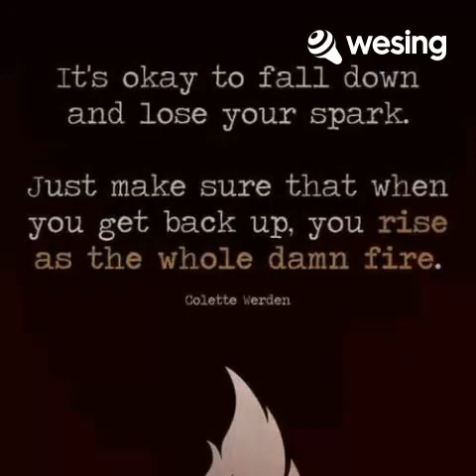Someday - Margie Veron Cruz cover